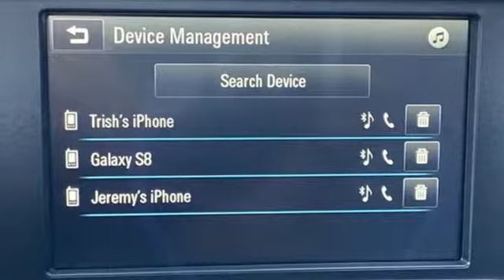Used 2018 Chevrolet Silverado 1500 Roswell GA Atlanta, GA 9051P - SOLD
Year: 2018
Make: Chevrolet
Model: Silverado 1500
Trim: WT
Engine: EcoTec3 5.3L V8
Transmission: 6-Speed Automatic Electronic with Overdrive
Color: White
Interior: Dark Ash/Jet Black
Mileage: 42989
Stock #: 9051P
VIN: 1GCNCNEC7JZ309698
Recent Arrival! CARFAX One-Owner.brbrDark Ash/Jet Black w/Cloth Seat Trim, 150 Amp Alternator, ABS brakes, BluetoothA® For Phone, Chrome Grille Surround, Driver Information Center, Electronic Stability Control, Graphite-Colored Rubberized-Vinyl Floor Covering, Heavy-Duty Rear Locking Differential, Low tire pressure warning, Manual Tilt Wheel Steering Column, Preferred Equipment Group 1WT, Solar Absorbing Tinted Glass, Traction control, Trailering Package. Summit White 2018 Chevrolet Silverado 1500 WT RWDbrbrbrAwards:br * 2018 KBB.com 10 Most Awarded Brands

Address:
11185 Alpharetta Hwy